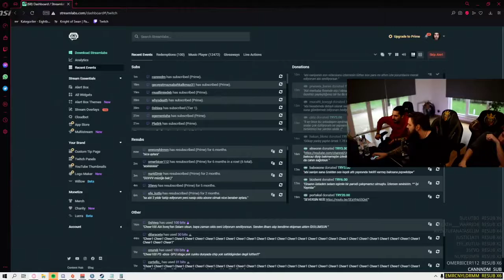Elraen Ekiple Birlikte Twitch Komik Montaj İzliyorrrrrrrrrrr!!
Elraen Twitch Komik Montaj İzliyorrrrrrrrrrr!!

elraenn
komik montaj
akagreen
beskok
öğrencievi
cordi
grab
izliyor